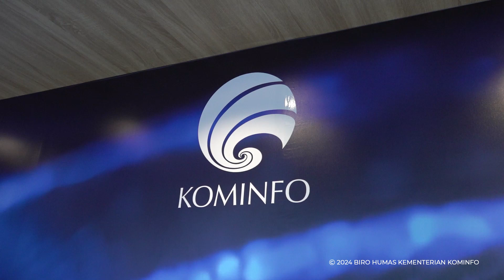Pelantikan Pejabat Pimpinan Tinggi Pratama Kementerian Kominfo